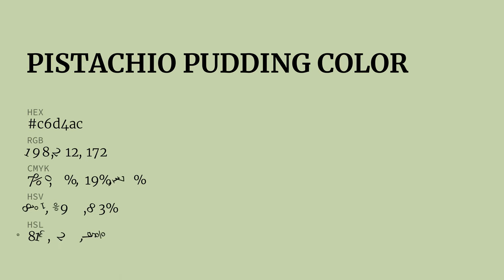Pistachio Pudding color c6d4ac hex color - Green color - Cool color c6d4ac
What color is Pistachio Pudding ? c6d4ac hex color - Green color - Cool color c6d4ac

Hex c6d4ac Color Code is also known as Pistachio Pudding color.

Hex c6d4ac Color code in RGB color code model is created after adding 77.65% red color, 83.14% green color and 67.45% blue color.
Hex c6d4ac Color code in CMYK color (process color) code model is generated after subtraction of 6% cyan, 0% magenta, 18% yellow and 16% black.